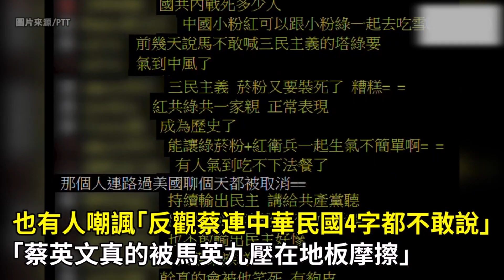馬英九為什麼突然模仿孫中山口音喊出【三民主義 五權憲法】？與馬英九一起聆聽孫中山原聲訓示！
工作人員不斷示意「後面還有展品」，不過馬英九不為所動，展覽廳的工作人員表示：「自開館以來，從未有貴賓在那停留這麼久」。